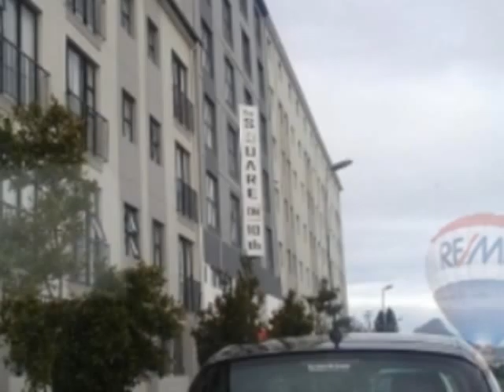1.0 Bedroom Apartment For Sale in Maitland, Cape Town, South Africa for ZAR R 299 000